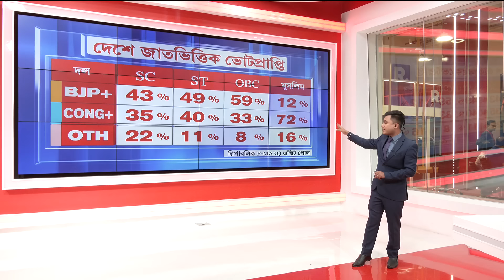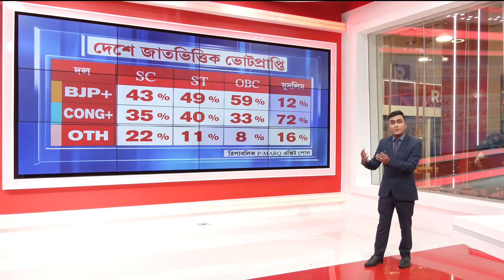Loksabha Exit Poll 2024 | দেশে জাতভিত্তিক ভোটপ্রাপ্তি, দেখে নিন একনজরে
Loksabha Exit Poll 2024 LIVE Updates | দেশে জাতভিত্তিক ভোটপ্রাপ্তি, দেখে নিন একনজরে

রিপাবলিক স্বাধীন।
রিপাবলিক নির্ভীক।
আপনিই রিপাবলিক।